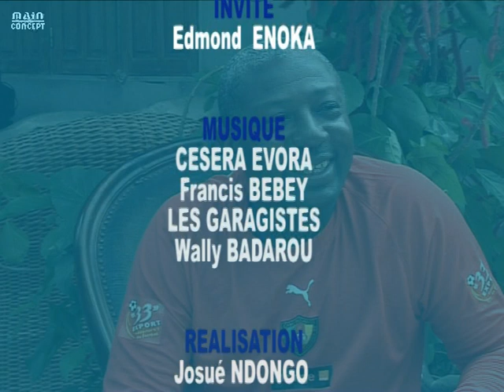EMISSION GENERATION SUR DBS AVEC EDMOND ENOKA 3 PAR GUILLAUME TCHOUPO SAPHIR